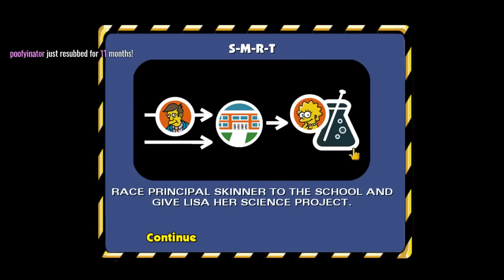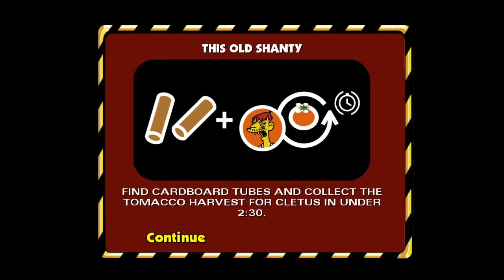Jerma's Descent - The Simpsons: Hit & Run (Long Edit)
A long-form edit of the entirety of Jerma985's 11.5 hour Simpsons: Hit & Run stream.
I tried to leave only the interesting/funny moments and things that were necessary in the bigger picture.

This video is not monetized in any way.